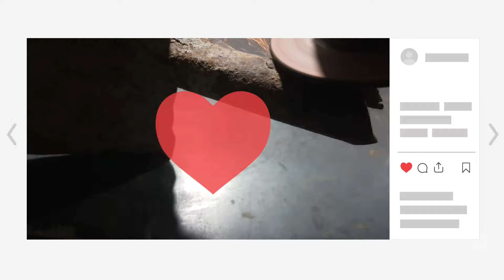Restoration - Super rusted shovel - Restoring A Construction Tool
rusted shovel restoration - Restoring A Construction Tool